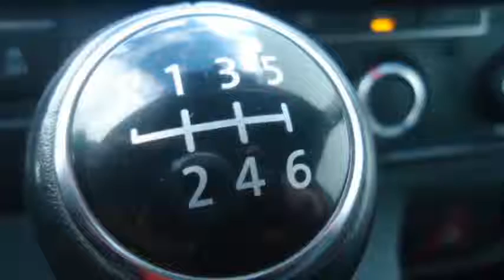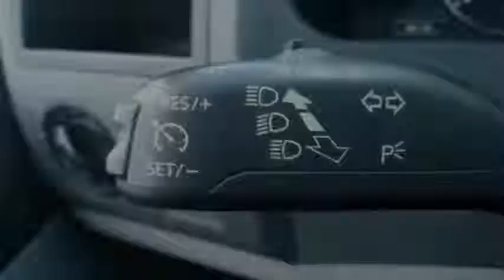Volkswagen Transporter 140 | Dubb. Schuifdeur | PDC | Lange wielbasis